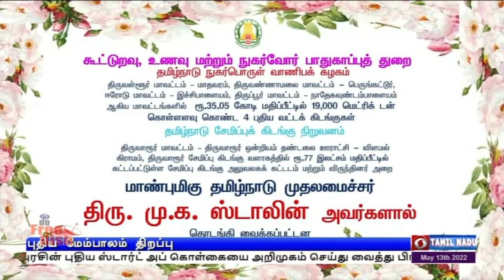பொதிகை இரவு 10.00 மணி செய்திகள் [14.05.2022]